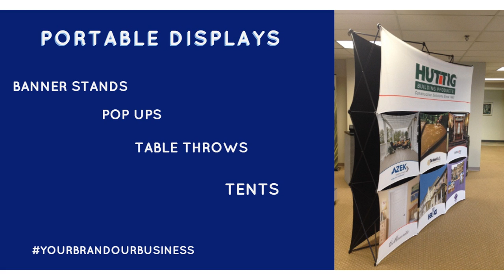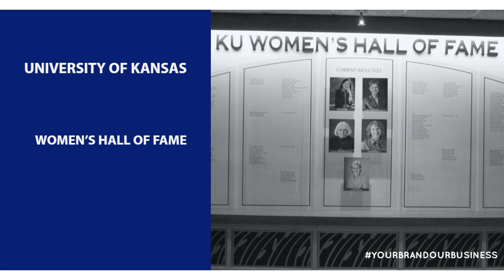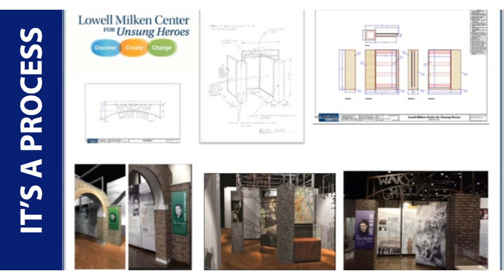Exhibit Associates' Work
Wow!   There is a lot here.    @ExhibitAssociates has done a lot lately.   Here are some pictures of lobbies, tradeshow booths, experiential marketing and banner stands we have done.